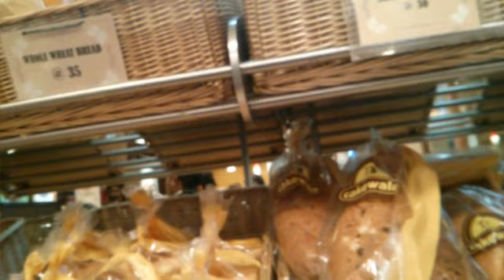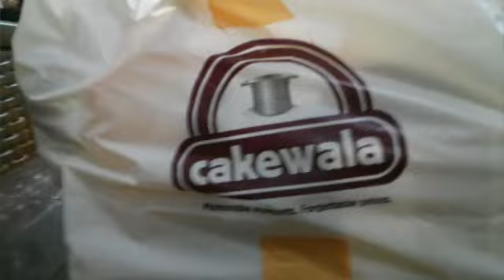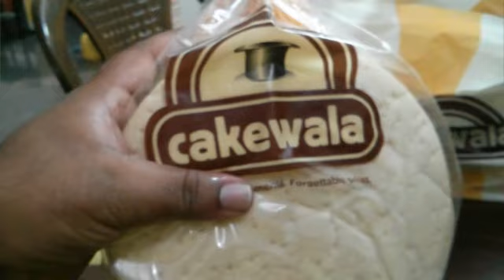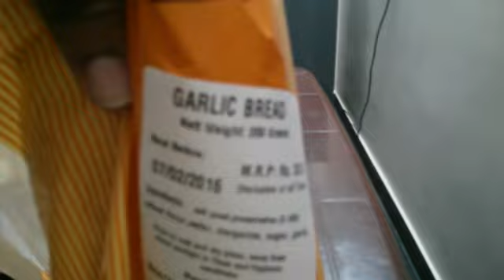Bangalore Foodie Review - Cakewala Bakery Jayanagar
My experience buying garlic bread and moose from Cakewala Jayanagar.